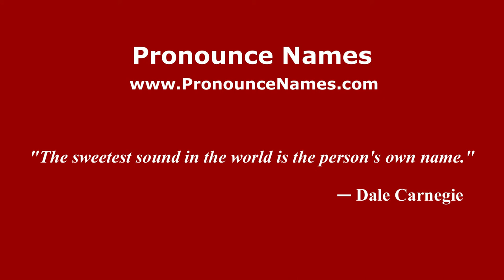How to pronounce Mario Checcacci (Italian/Italy) - PronounceNames.com